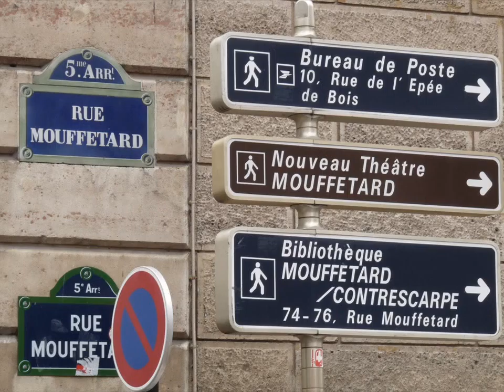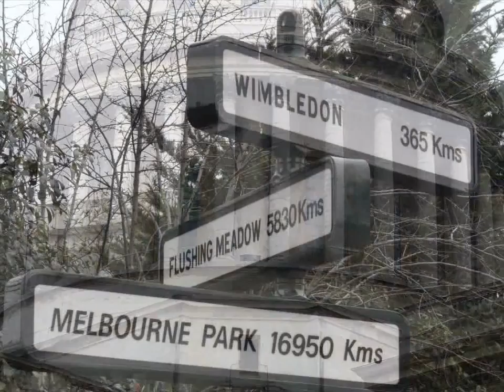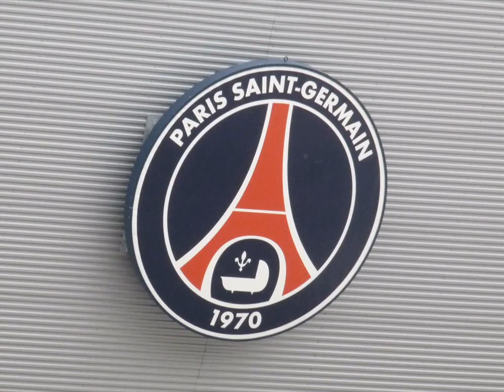Париж / Paris - 2009